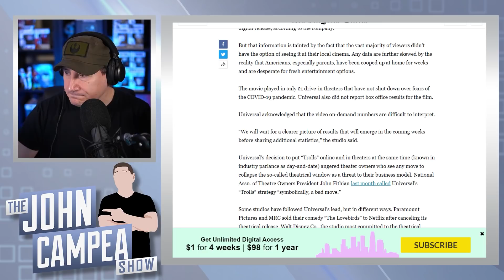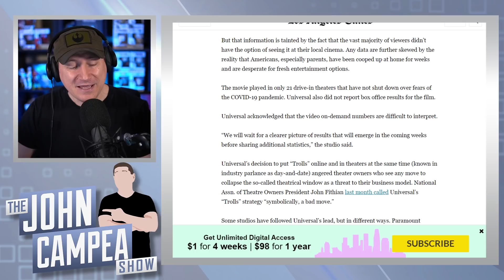Trolls: World Tour Digital Opening - A Win Or A Loss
Poppy and Branch discover that they are but one of six different Troll tribes scattered over six different lands devoted to six different kinds of music: Funk, Country, Techno, Classical, Pop and Rock. Their world is about to get a lot bigger and a whole lot louder. A member of hard-rock royalty, Queen Barb, aided by her father King Thrash, wants to destroy all other kinds of music to let rock reign supreme. With the fate of the world at stake, Poppy and Branch, along with their friends, set out to visit all the other lands to unify the Trolls in harmony against Barb, who's looking to upstage them all.